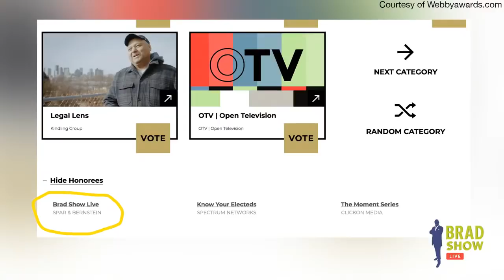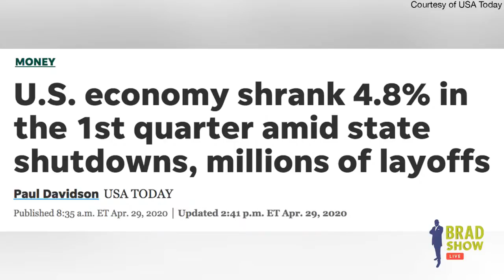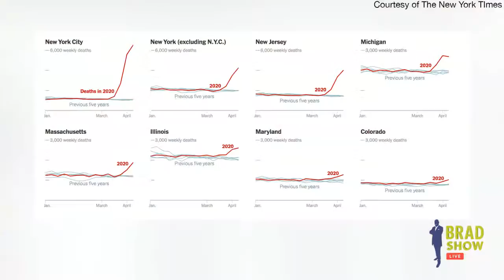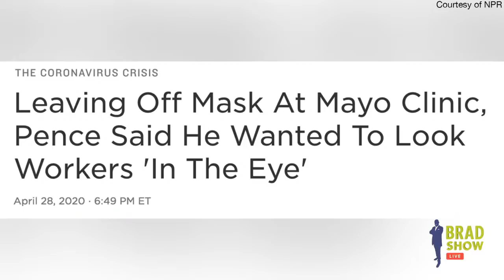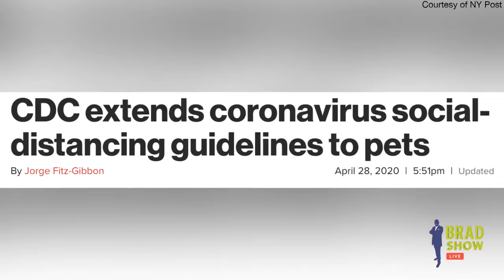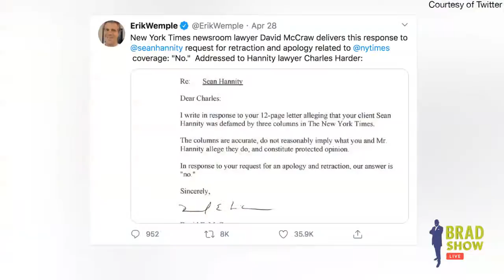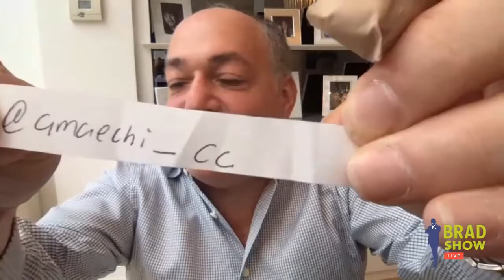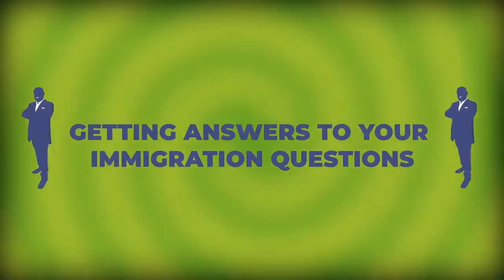Brad Show Live - Pandemic Pop-Up - April 29th, 2020 - Quarantine Edition